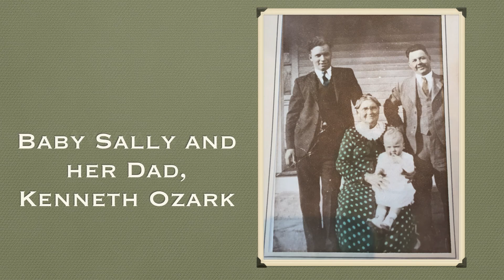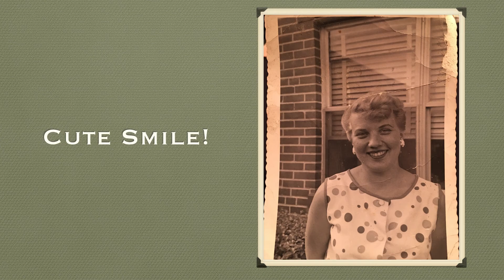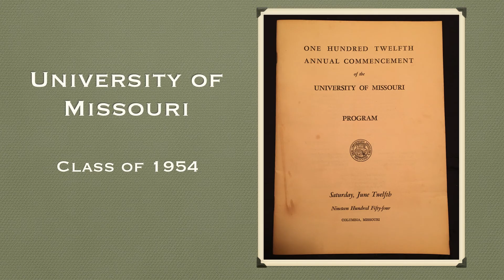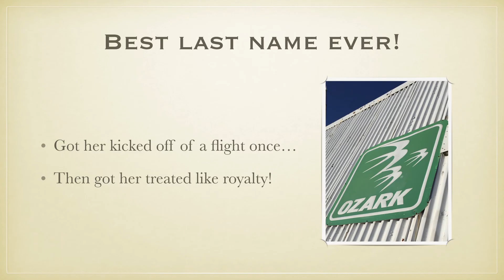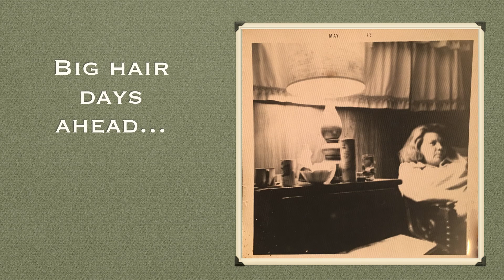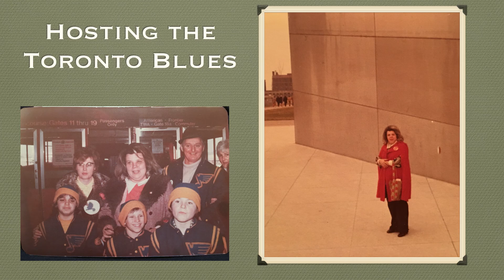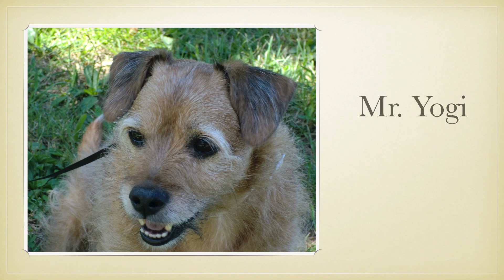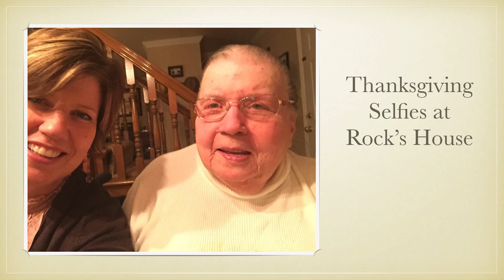Celebrating the Life of Sally Crossett